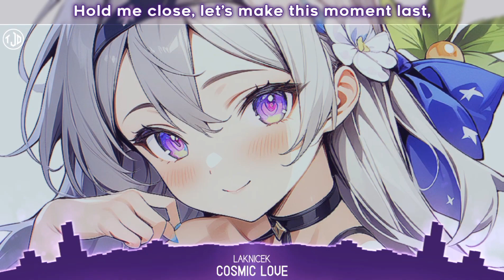Nightcore - Cosmic Love | Laknicek (Lyrics)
►Laknicek - Cosmic Love [Nightcore/SpedUp & Lyrics]

➥Support Laknicei:
📋Lyrics:
[Verse 1]
Underneath the starry sky, we come alive,
Electric heartbeat, feeling so high,
Lost in the glow, where shadows fade,
In this neon paradise, we’ve got it made.

[Pre-Chorus]
Can you feel the magic in the air tonight?
With every beat, we’re shining so bright,
Hold me close, let’s make this moment last,
In this wonderland, time moves fast.

[Chorus]x2
[Echoed vocal chops] Oh-oh, oh-oh,
We’re floating together, in this cosmic love,
Like a shooting star, just you and me above.

[Drop]
[Chopped vocals] Ooh-ooh, ah-ah,
Dancing in the light, our spirits ignite,
Ooh-ooh, ah-ah,

[Verse 2]
Through the city lights, our souls entwine,
Every moment perfect, you're my design,
With your touch, I feel the rush,
In this world of color, there’s no need to hush.

[Bridge]
Hold my hand, we’ll never let go,
In this dreamland, love will always flow,
We’re a melody, perfect symphony,
In this dance, we’ve found infinity.

[Outro]
In the neon glow, our love will show,